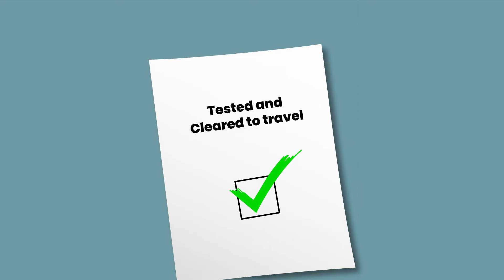ÊtreResponsable - French Truck Driver Health matters